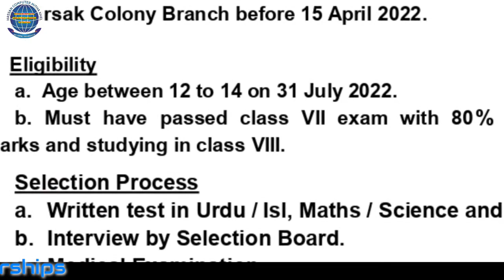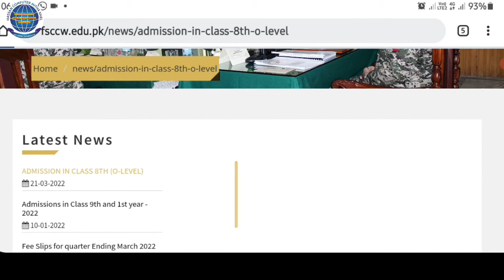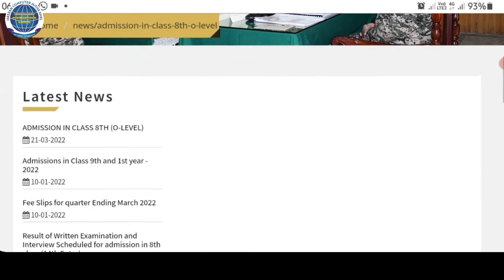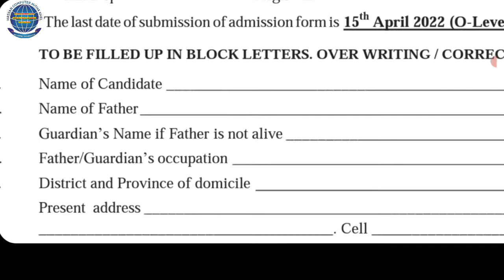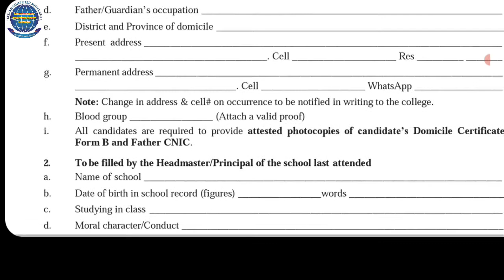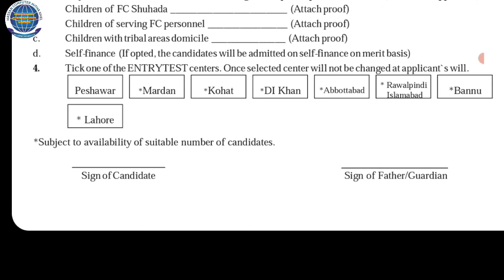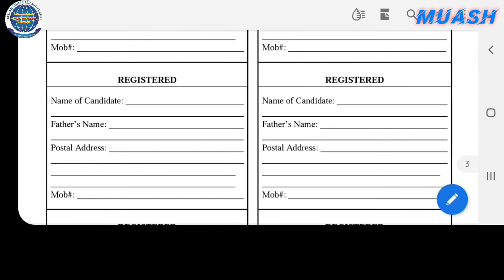Frontier Scouts Cadet College Warsak Class 8th and O Level Admissions || Eligibility || Fee